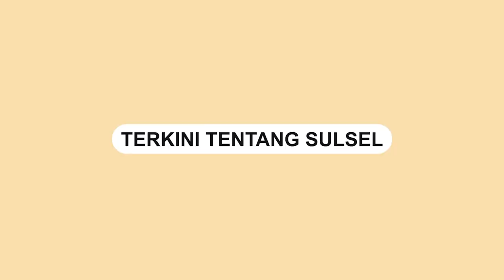Akhirnya, Tembok Masjid yang Tutup Akses Ke Rumah Warga di Makassar Dijebol Kembali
Setelah melalui proses mediasi, tembok masjid yang menghalangi akses keluarga tersebut akhirnya dijebol kembali pada Kamis (31/8/2023).

Dalam video yang beredar, tampak anggota keluarga tersebut tak mampu menahan air mata saat melihat tembok yang selama ini menghalangi telah dijebol.

Salah satu dari mereka bahkan tampak sujud syukur.
Video terkini dan terbaru..